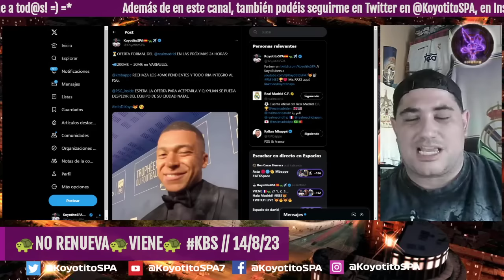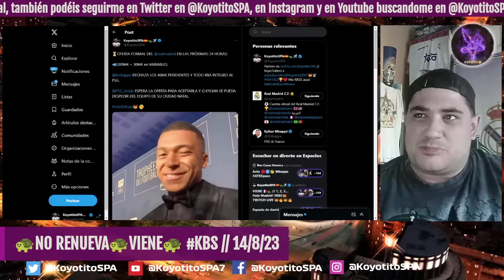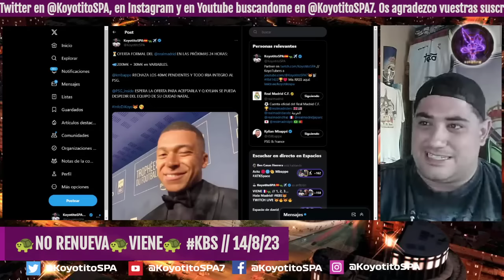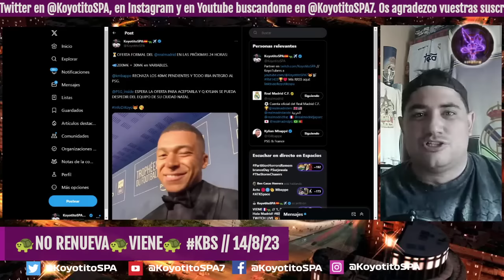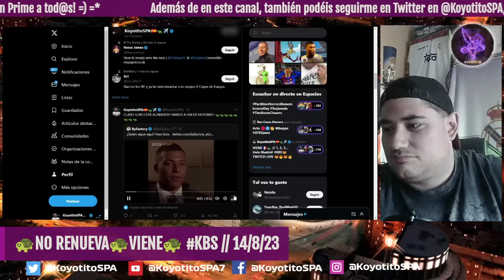🐢NO RENUEVA CON EL PSG🐢 // 14/8/23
La actualidad después del maremoto que ocurrió ayer. Una pinta a lavado de imagen...que da gusto, porque todo cuadra y acabará llegando este verano finalmente al REAL MADRID el gran KYLIAN MBAPPE